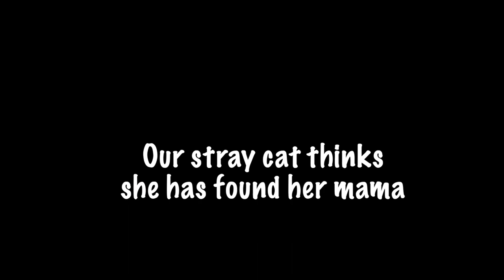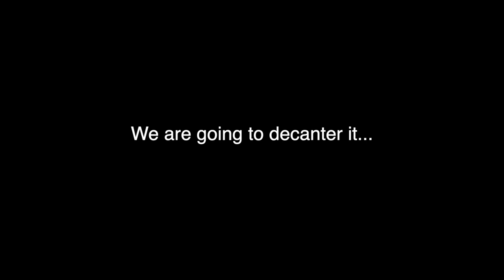Percy The Labrador meets the Local Spanish Organic Wine Makers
So have soo many grapes, but we don´t know how to make wine! So we called in the professionals! Spanish organic wine makers took our grapes and in return gave us some wine they had previously made.